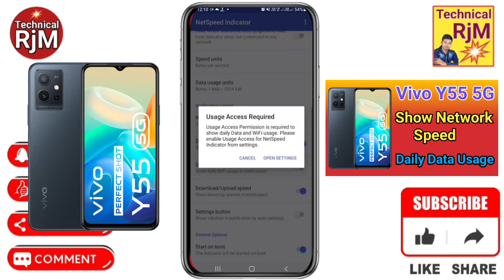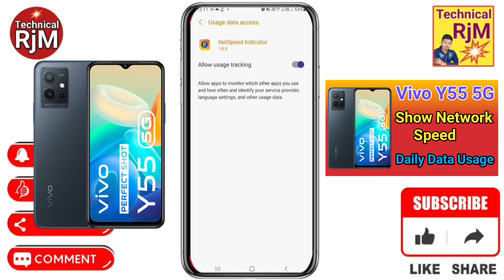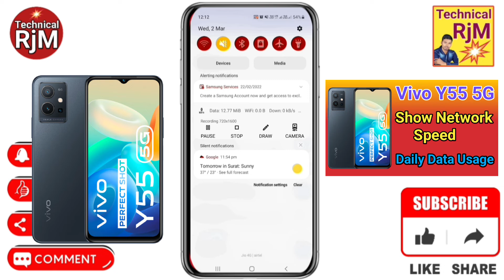Vivo Y55 5G Show Daily Data Usage kaise kare | How To Show Daily Data Usage Setting In Vivo Y55 5G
About Video.Vivo Y55 5G Show Daily Data Usage kaise kare How To Show Daily Data Usage Setting In Vivo Y55 5G

Queries Solved
 Vivo Y55 5G,
Vivo Y55 5G data usage show,
How to show daily data usage in Vivo Y55 5G,
How to enable daily data usage setting in Vivo Y55 5G,
Vivo Y55 5G data usage,
Vivo Y55 5G daily data usage,
Show kare Vivo Y55 5G data setting,